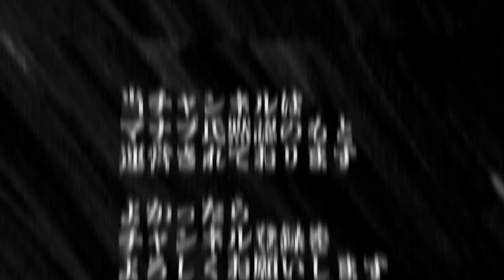【マナブ】「著作権フリー」にしますので使ってください【切り抜き】